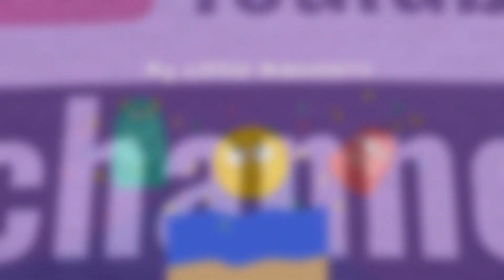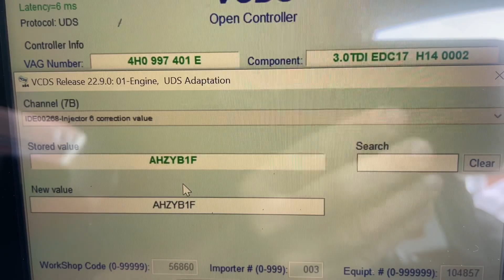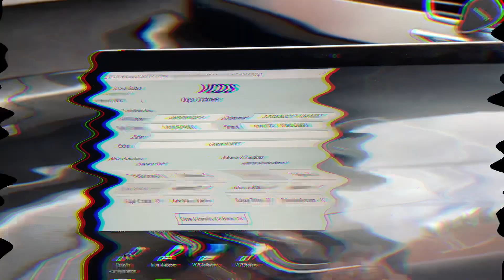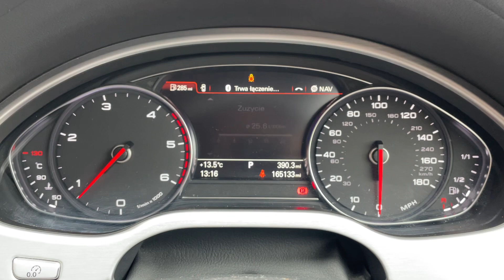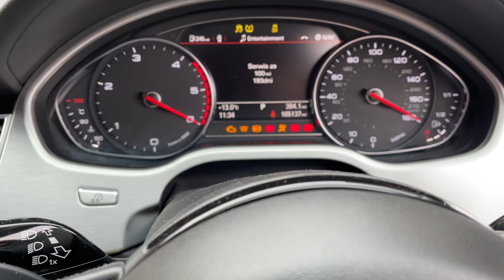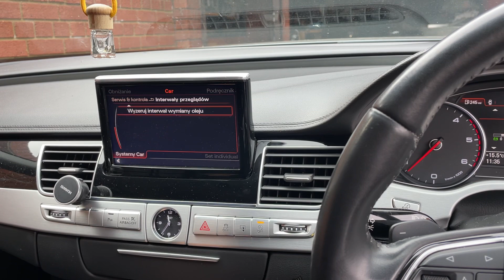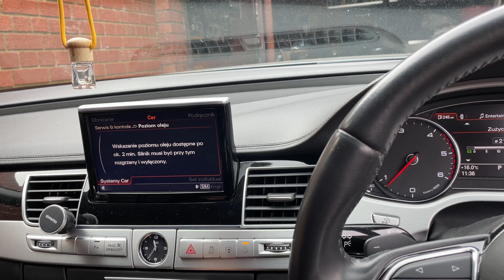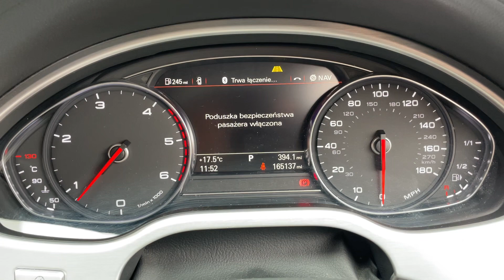Audi A8 D4 2015 składamy czyścimy odpalamy sprawdzamy. Prace na finiszu i serwis olejowy „Jan V8”